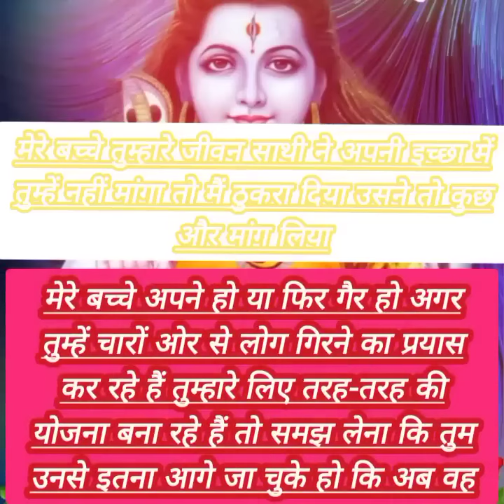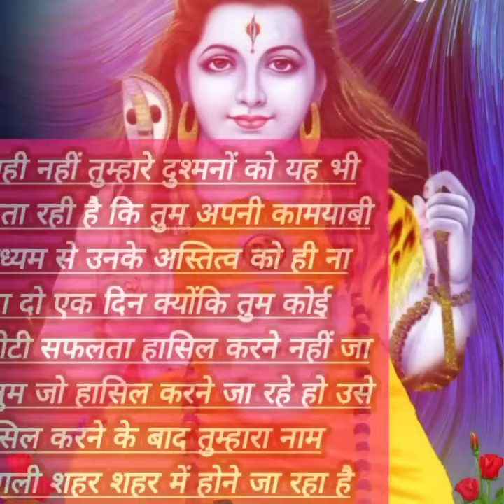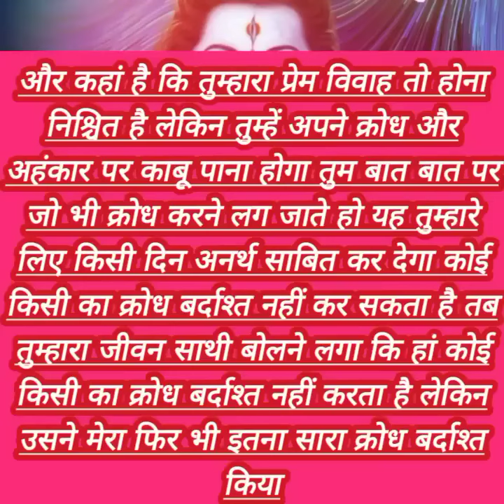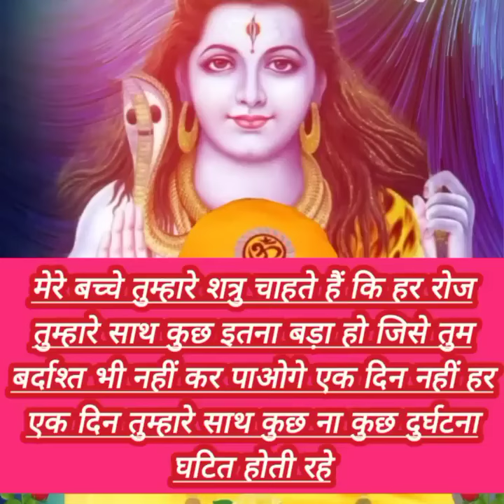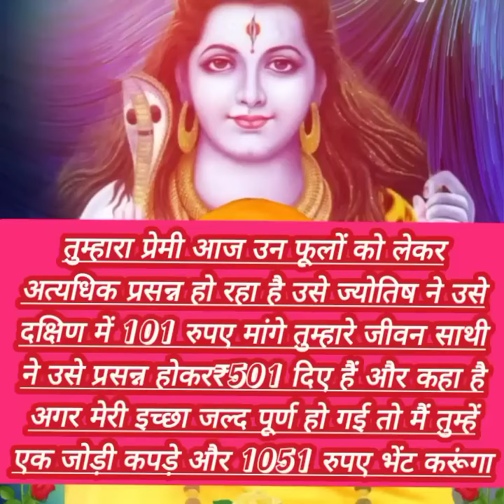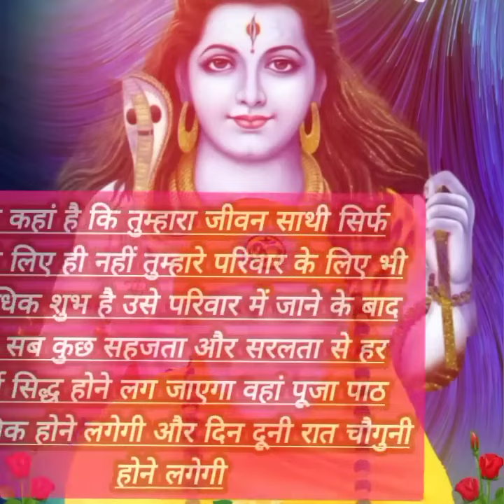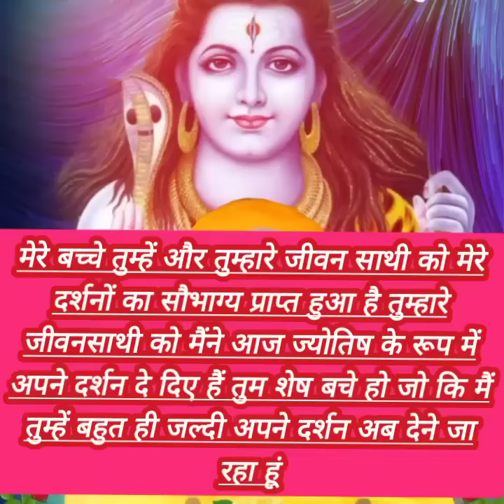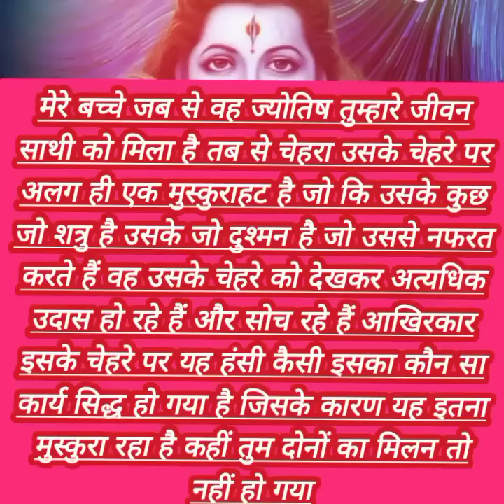मेरे प्रिय बच्चे उनका हाल इतना ज्यादा खराब हो गया है अब वह अपने आप को भी....